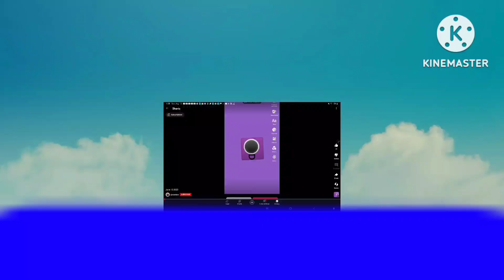36 days of type 2023